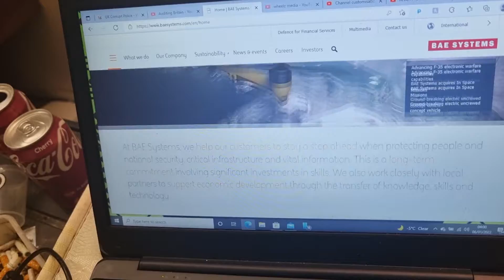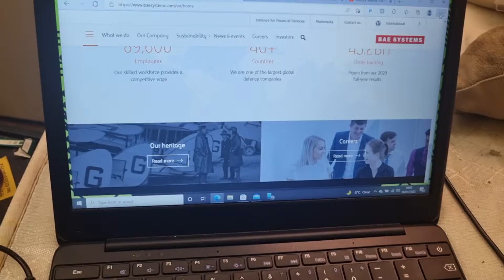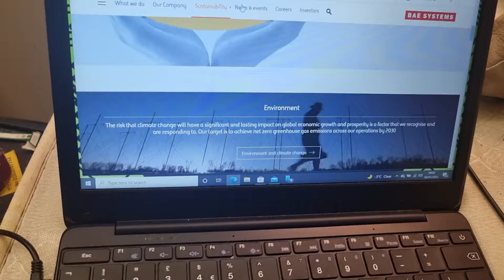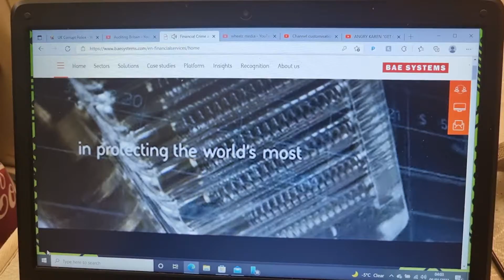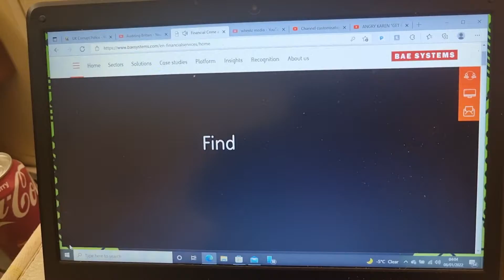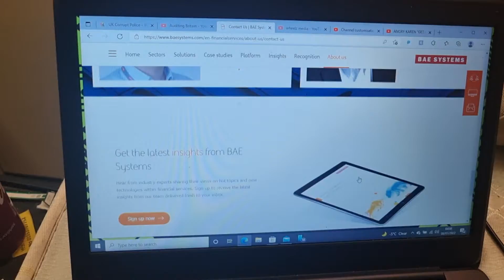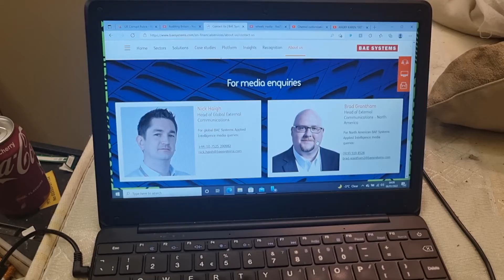BAE SYSTEMS WEBSITE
tell us how to be safer online